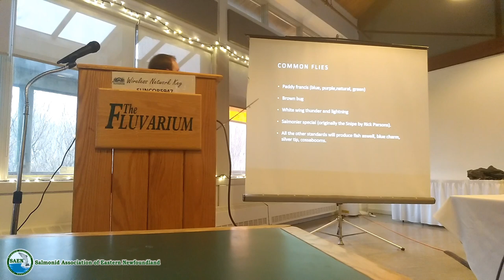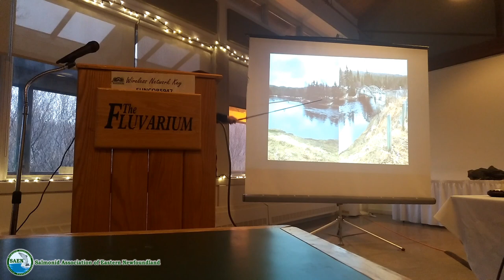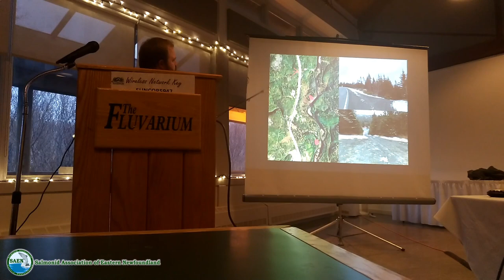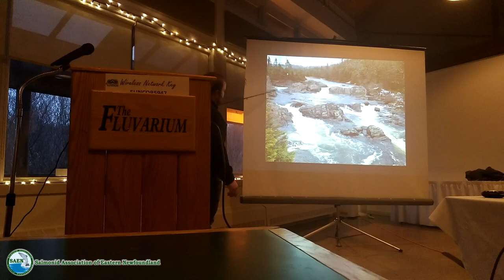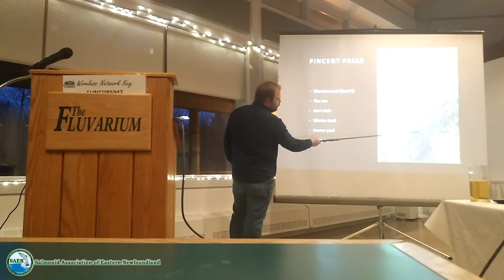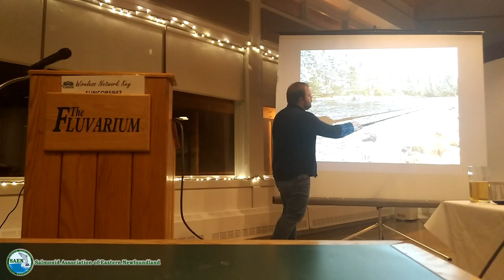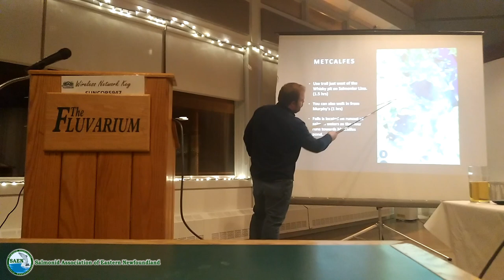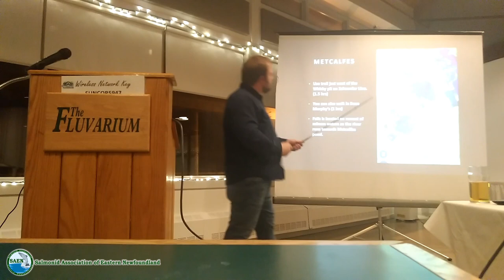SAEN River Talk: How to fish the Salmonier River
One in a series of river talks presented by the Salmonid Association of Eastern Newfoundland (SAEN). In this talk, SAEN Board member, Chris Kelly, describes where and how to fly fish the Salmonier River on the Avalon Peninsula of Eastern Newfoundland. This talk was presented on April 10, 2019 at the Suncor Energy Fluvarium in St. John's, Newfoundland and Labrador.